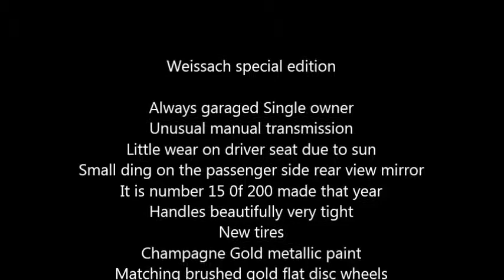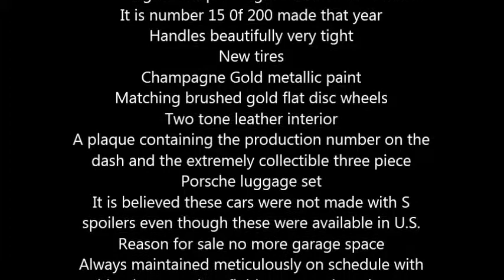1982 Porsche 928 Special Edition Import Classic in Salt Lake City, UT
Weissach special edition

Always garaged Single owner
Unusual manual transmission
Little wear on driver seat due to sun
Small ding on the passenger side rear view mirror
It is number 15 0f 200 made that year
Handles beautifully very tight
New tires
Champagne Gold metallic paint
Matching brushed gold flat disc wheels
Two tone leather interior
A plaque containing the production number on the dash and the extremely collectible three piece Porsche luggage set
It is believed these cars were not made with S spoilers even though these were available in U.S.
Reason for sale no more garage space